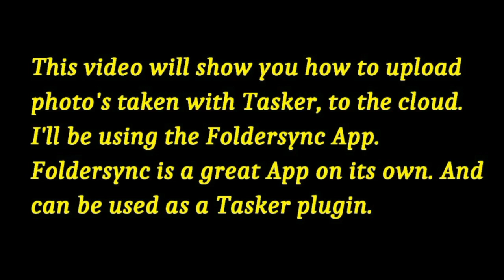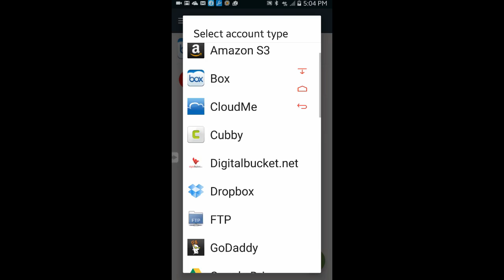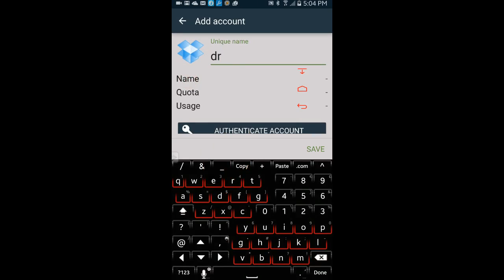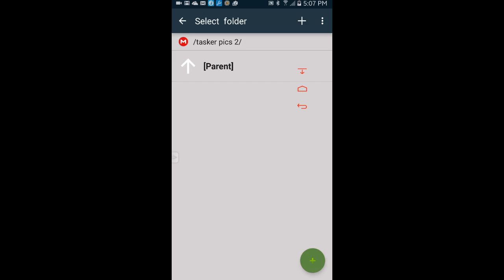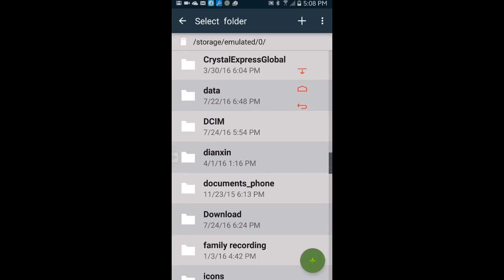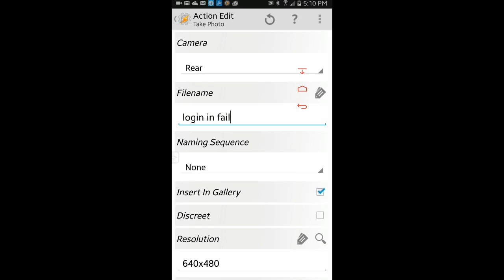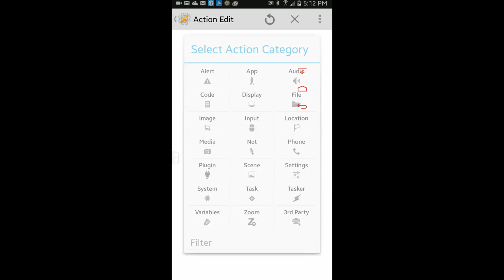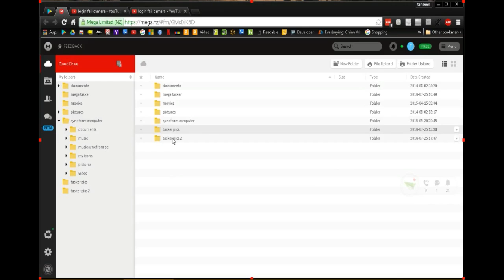Sync To The Cloud With Tasker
Tasker tutorial. Upload photos to your cloud storage automatically using Tasker and Foldersync.You can use Foldersync to back up your device to the cloud, that include your documents, vedios, music etc.  unfortunately you need to buy the pro version to do all that and use it in Tasker.